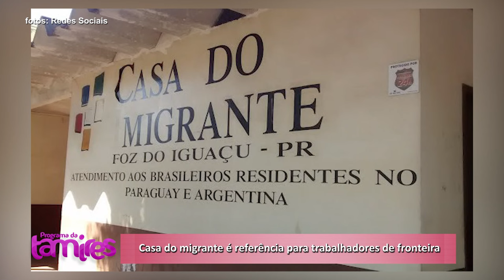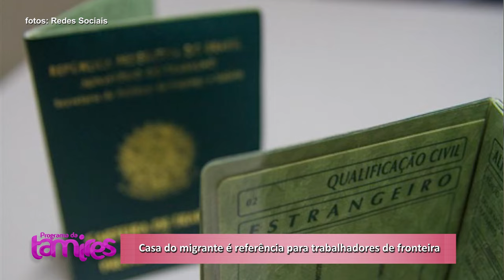Como funciona a Casa do Migrante em Foz do iguaçu, os problemas e soluções.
Irmã Terezinha Maria Mezzalira explicando o funcionamento da Casa do Migrante em Foz do iguaçu.